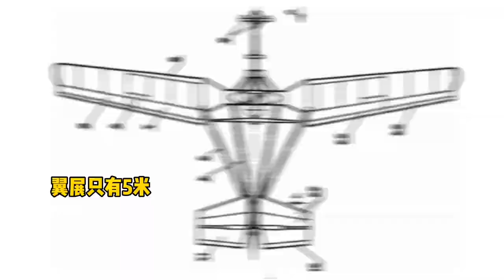惊掉下巴！单手扛起一架飞机你敢信？来看这架Soviet X-14